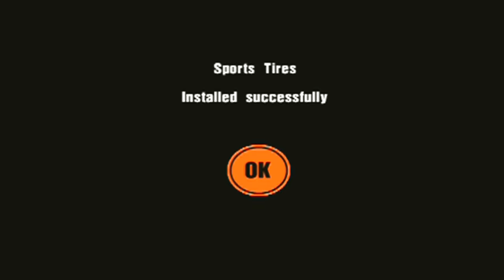Let's Play Gran Turismo 3 #03 - Almost Went Nuts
Don't get the flu, ladies and gentlemen. You'll sweat through your clothes and almost go insane.